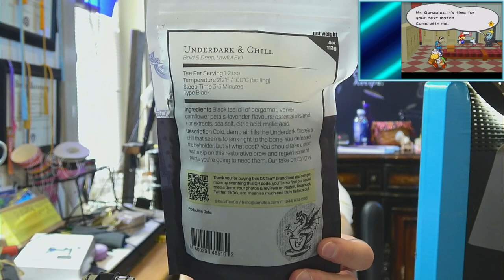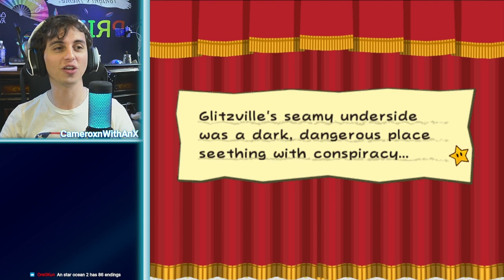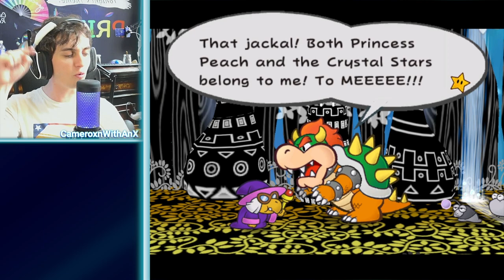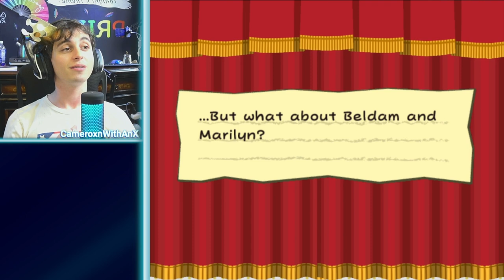Glitz, Glamour, and Shadows | Paper Mario: The Thousand-Year Door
You'll be surprised to hear that the Doopster and Grubby Wubby didn't even stand a chance.

Heyo and welcome to the description! Much of the content on this channel originates over on Twitch